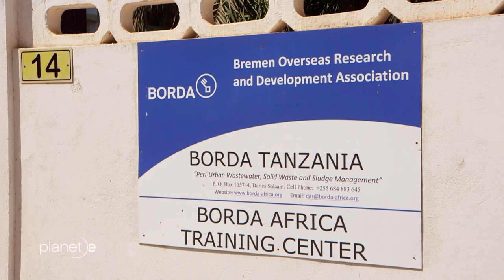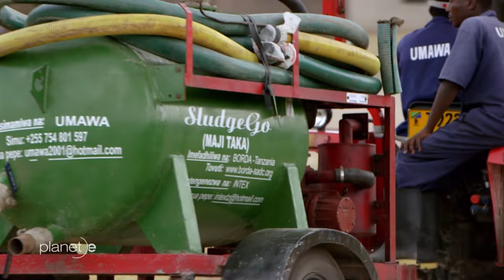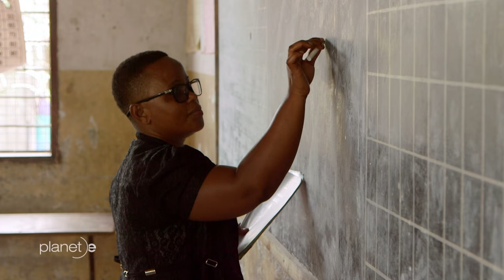Poison Water: Death Risk and Poverty | Documentary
Water pollution is a serious environmental problem, where various pollutants act like a poison, invading our water sources and both endangering marine life and causing poverty.

Water pollution in Tanzania is an urgent environmental problem affecting the country's precious water resources. Industrial activities, inadequate waste disposal, and agricultural runoff are the main causes of this problem. Polluted waters pose a significant threat to aquatic life and public health, leading to waterborne diseases and environmental degradation.

Documentary: Poison Water - Death Risk and Poverty